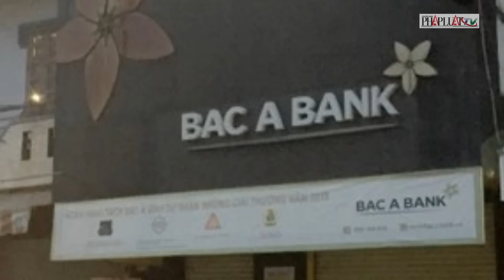Những vụ cướp ngân hàng ngớ ngẩn nhất, nghe xong tưởng chuyện đùa | PLO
PLO | Về lịch sử cướp ngân hàng tại Việt Nam, có quá nhiều thứ để nói, từ công tác an ninh đến việc phá án nhanh chóng cũng như độ liều lĩnh, manh động của các đối tượng. Tuy nhiên đặc biệt hơn hết, phải kể đến những tên cướp ngáo ngơ khi cướp ngân hàng. Mặc dù đã lên kế hoạch chu đáo, song những tên cướp ngáo ngơ, trong lúc thực hiện hành vi phạm tội, không khỏi bối rối. Đặc biệt, khi đối mặt với việc bị truy bắt từ mà lộ những sơ hở hài hước, như việc chạy bộ cướp ngân hàng, hoặc vì giận vợ nên mang súng đi cướp ngân hàng.